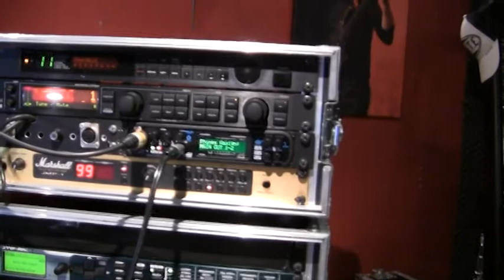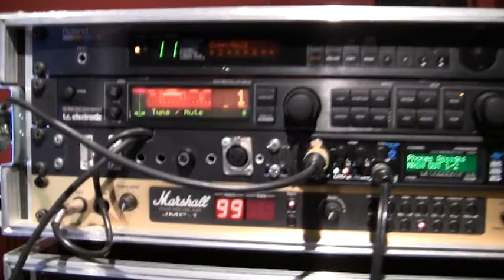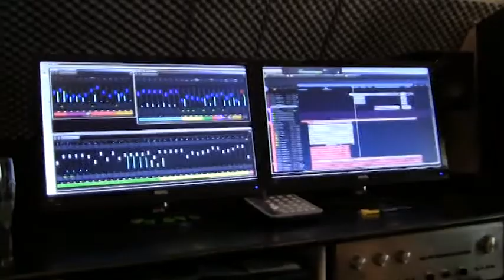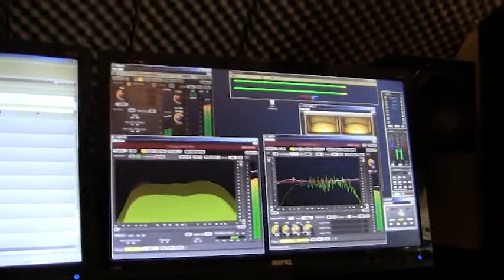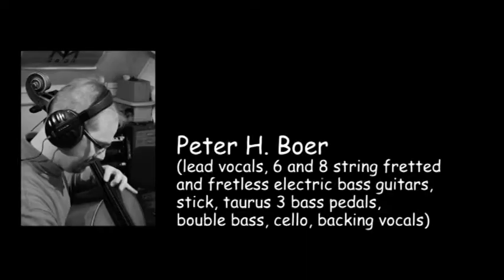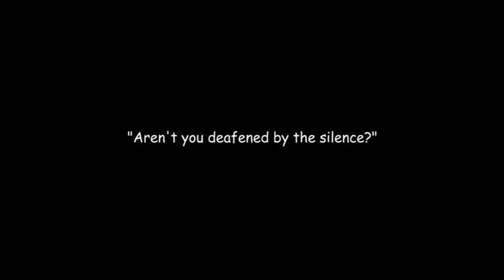Chosen - The making of...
A movie about the making of the album CHOSEN by Songs Of The Exile.